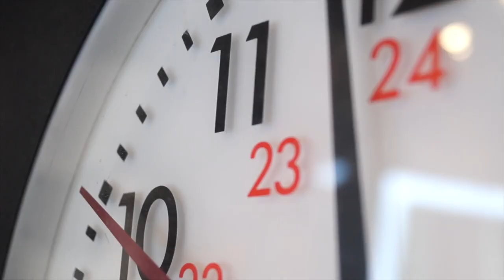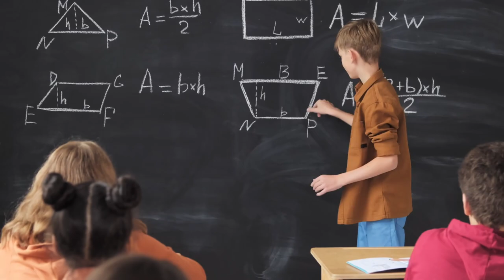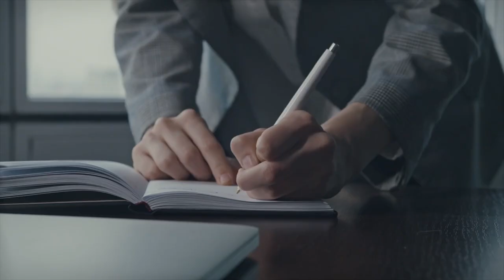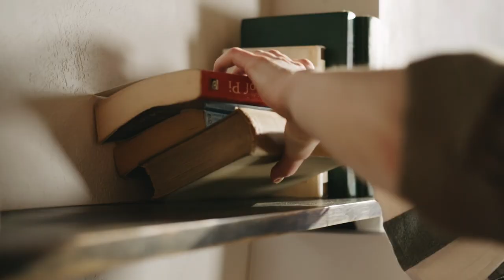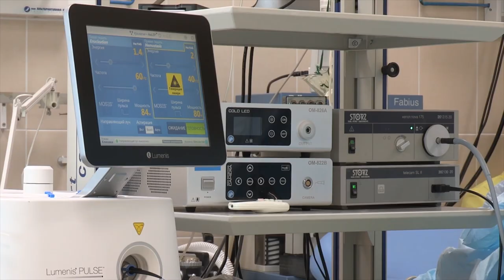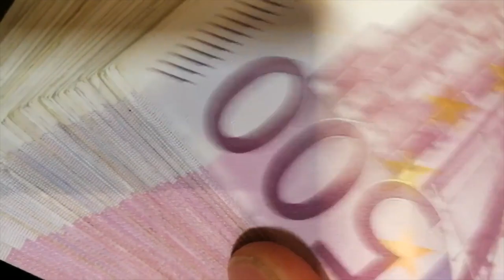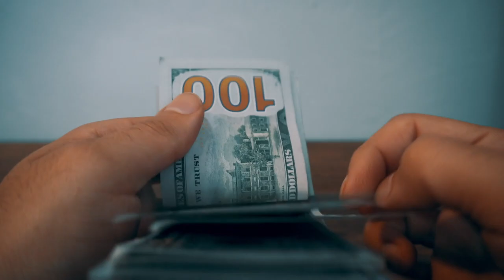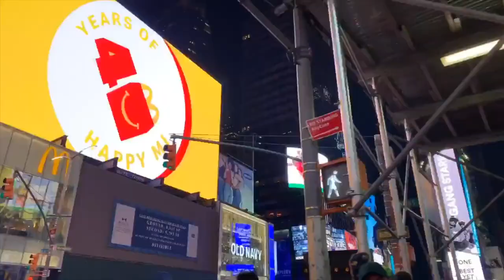Жизнь коротка ? (Ep 35) (March 25, 2021 ) (Eng, Spanish sub)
Как коротка наша жизнь ?
( Discussion about how short our life is )

ABOUT ME

Back in 2019 I decided I did not want to be a 9 to 5  type guy anymore. I got fed up with this rat
race like routine city life and I got hooked on the idea of sailing and living on a boat full time. But with 0 (zero) expirience that would be difficult to achieve... I took a Transport Canada course and received my first boat license... I watched tons of boat related youtube videos and got myself registered with dozen sailing forums and groups on a facebook... In May 2020 I came across a facebook post. Sergey was looking for a crew to bring his boat to the Caribbean. I travelled 1300
km from Montreal to Halifax to join him on his boat. The trip was cancelled two months later for legitimate reasons.  Since I made my way to Nova Scotia I decided to discover this beatiful
province before going back to Montreal

I have not given up on my dream of sailing. Because of this Corona virus situation in the world
It is just being put on hold... I will chase my dream sooner or later regardless...

Ничего вам не продаю. Ничего у Bас не покупаю. Снимаю для души и от души!

I'm not selling you anything. I am not buying anything from you either. I shoot video for
the soul and from the heart!

No te vendo nada. No te compro nada. ¡Grabo un video para mi corazón y mi alma!